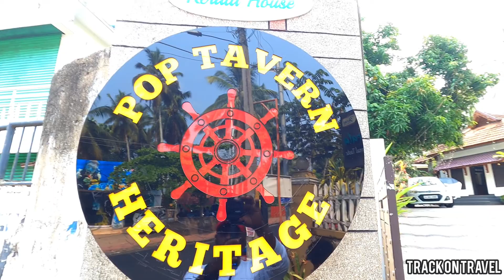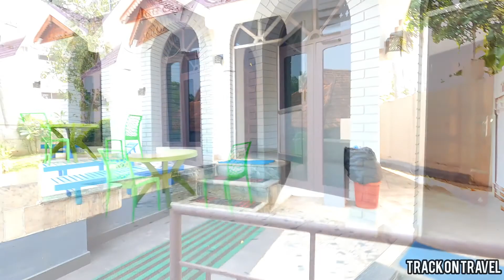Kovalam Private pool villa | Kovalam pool resort | Pop Tavern Heritage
Pop Tavern Heritage
Near Taste of kerala Restaurant
Kovalam Beach, Trivandram